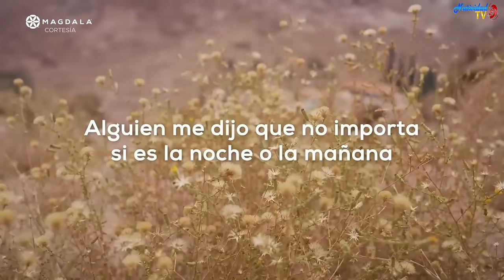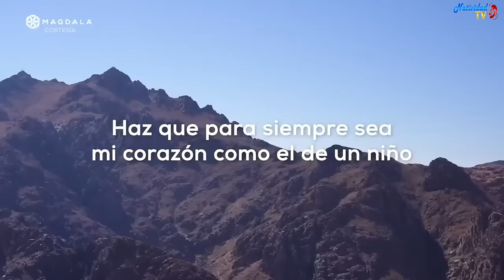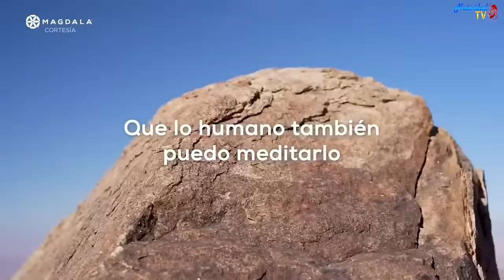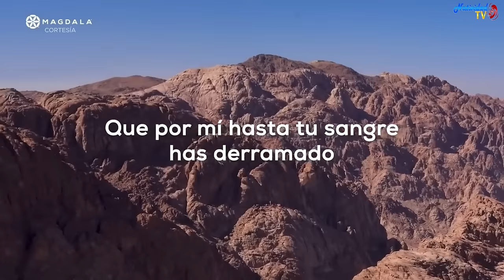🙏 Día 34 La oración del Señor Santificado sea tu nombre Peregrinación de la Oración